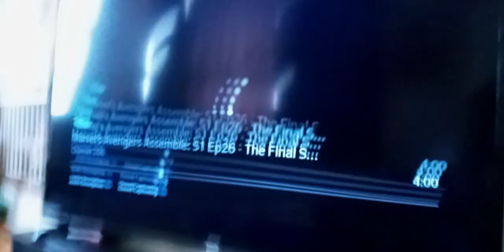3 viruses fake Mecha shark beasts smashes pineapple Tyler shoppe Kevin roach with fists supernoobs